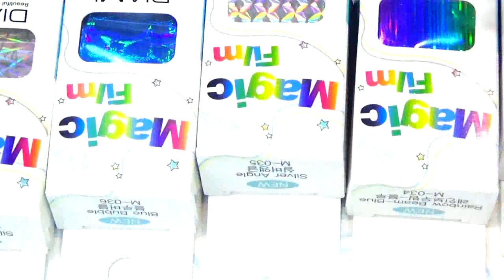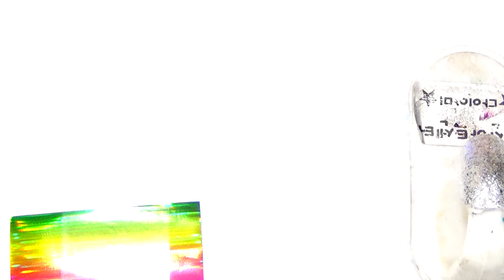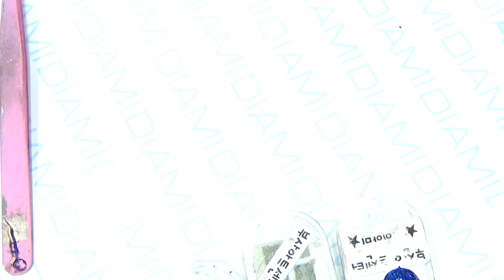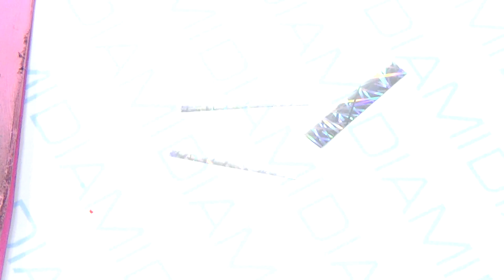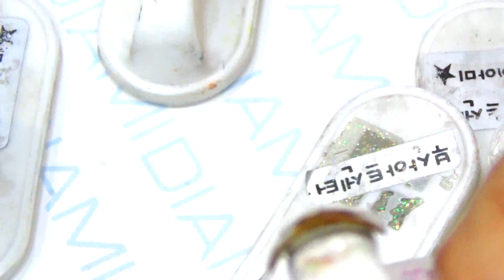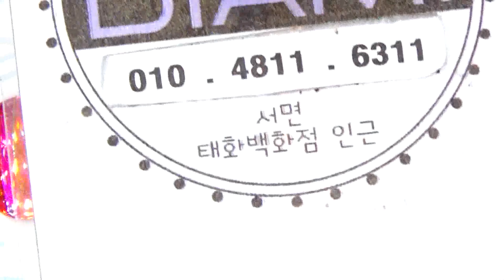[부산다이아미]매직필름 사용법 및 소개